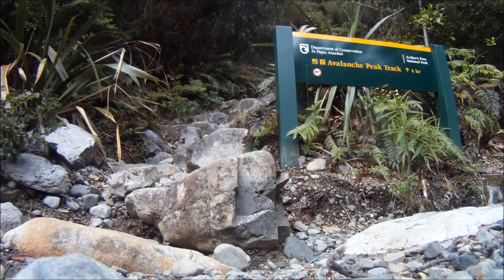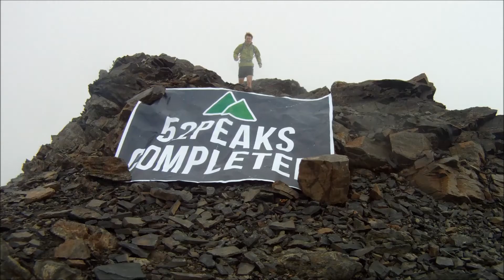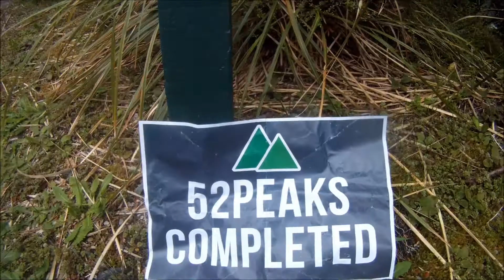Peak 52 - Avalanche Peak (1833m)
With horrendous weather passing through New Zealand from Boxing Day to New Year's Eve, I decided against heading down to Mt Cook Village to complete my 52nd and final peak of the year on Ed Hillary's first peak, Mt Ollivier.  It would have been a great and fitting finish to my challenge, but as always, the weather rules the mountains.

Still, Avalanche Peak in Arthur's Pass has been on the list all year and truly is a great running mountain.  A fitting end to my 52 weeks!